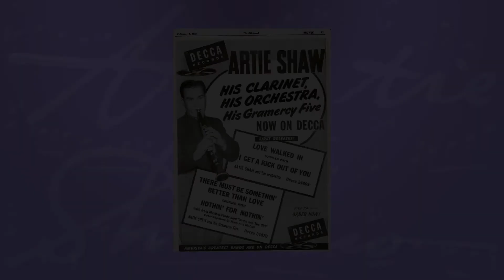Artie Shaw - Sweet Lorraine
Artie Shaw & His New Music perform 'Sweet Lorraine' in1936.

Artist: Artie Shaw
Genre: Jazz
Recording Date: 12/23/1936
Title: Sweet Lorraine
Label: Brunswick

 1. Artie Shaw
 2. Glenn Miller
 3. Tommy Dorsey
 4. Benny Goodman